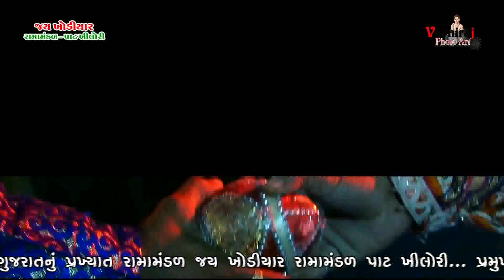પ્રતાપરાય નો માંડવડો ll જય ખોડીયાર રામામંડળ પાટ ખીલોરી ll PAT KHILORI RAMAMANDAL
Director By - Varniraj Film
Camera Man - Kishan Dholariya, Goswami Jit
Editing By -  Goswami Jit  (Varniraj Film )